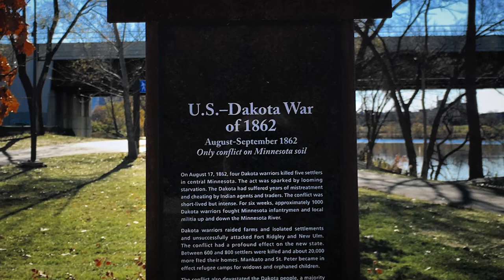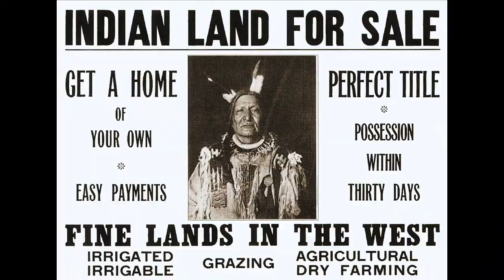Stories I Didn't Know Trailer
Frozen Feet Films is the production company of independent documentary filmmaker Melody Gilbert.